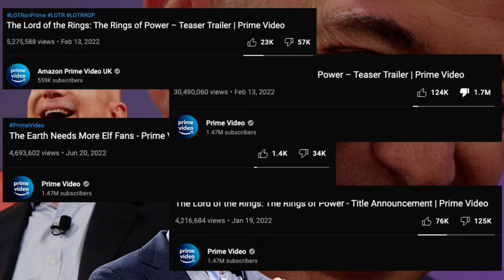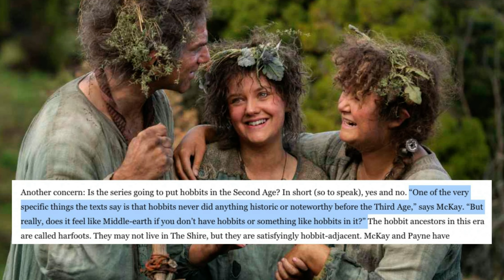3 Reasons Why The Rings of Power Trailer Is STILL NOT Tolkien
After watching the newest trailer for The Rings of Power, I'm still under the impression that this show is not going to have anything that remotely resembles Tolkien’s text. So in this video, I'm going to list my three main takeaways, and then will go in to each one individually with a more detailed breakdown and analysis.

0:00-2:56 Intro
2:56-5:46 Point 1. Contradiction
5:46-6:50 Point 2. Smoke and Mirrors
6:50-13:22 Point 3. Inaccuracies
13:22-14:09 Outro